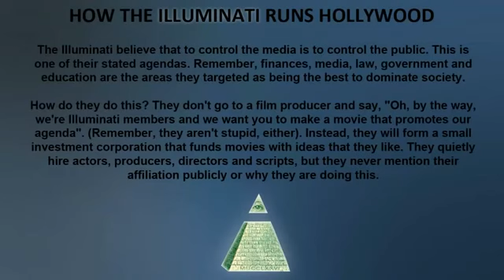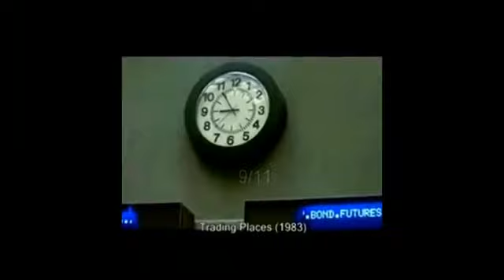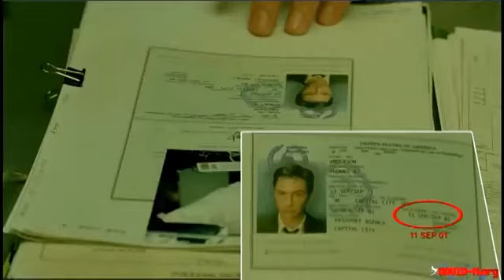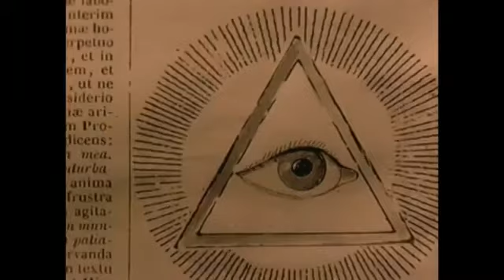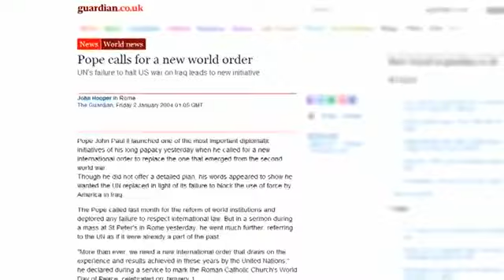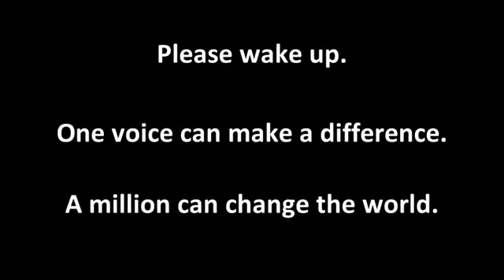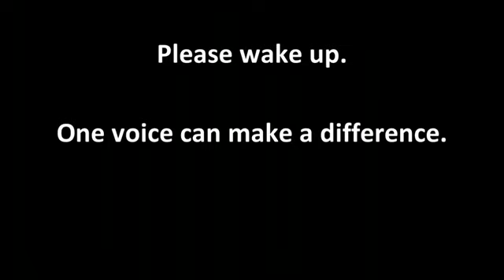Скрытые символы иллюминатов в кино.Masonu Iliuminatu simboliai filmuose